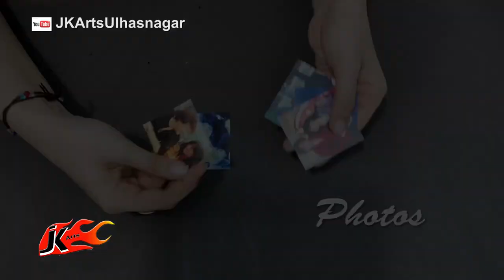Photo Lightning Jar | Christmas Gift Idea diy | JK Arts1669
Samsung Galaxy A50
Canon EOS 700D 18MP Digital SLR
Blue Microphones Yeti Pro
Boya Condenser Mic
Green BackDrop Background
Studio wallpaper

HAPPY CRAFTING :)